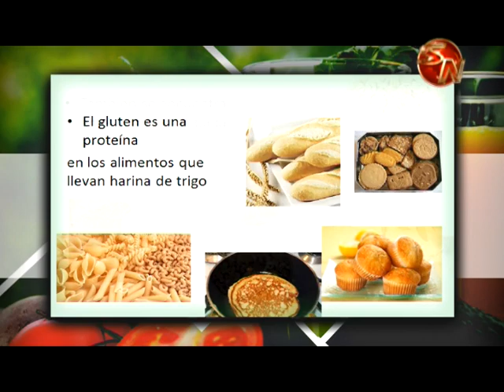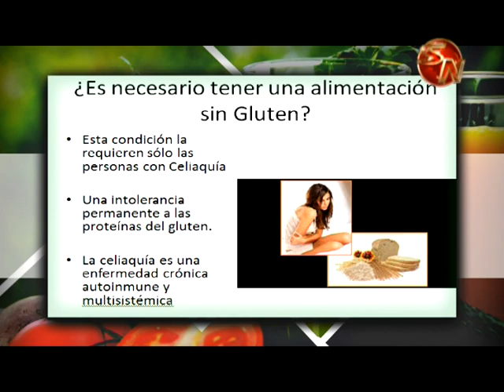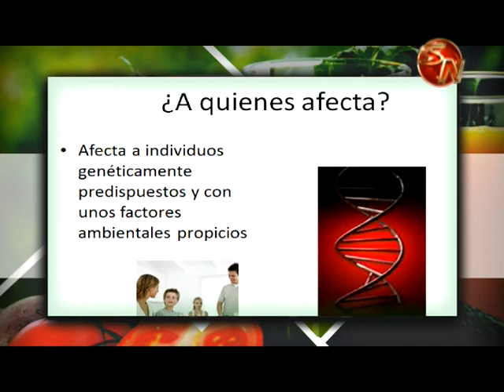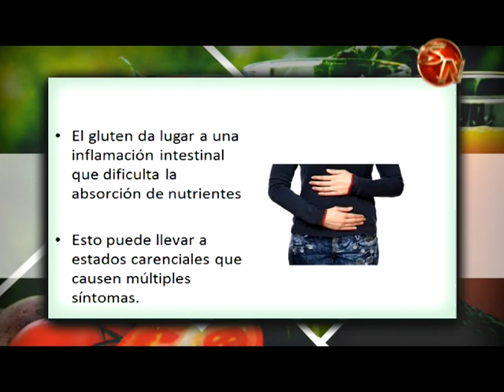Por Tu Salud | Libre de Gluten